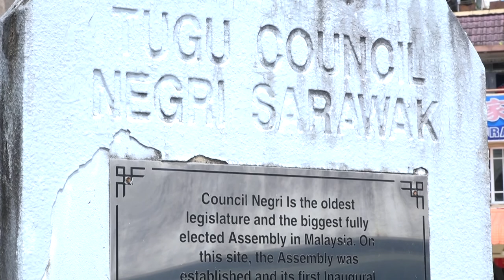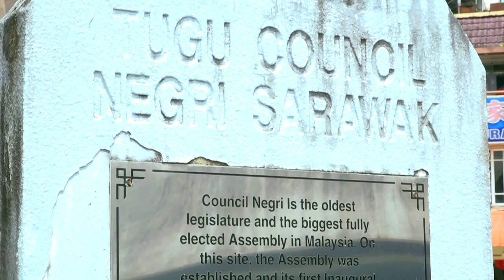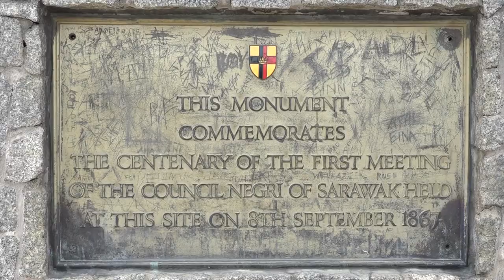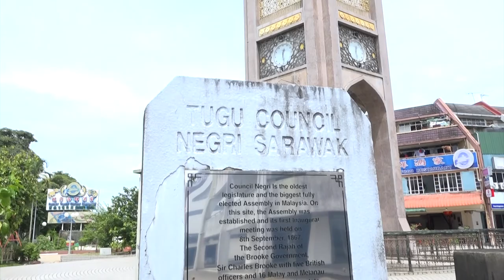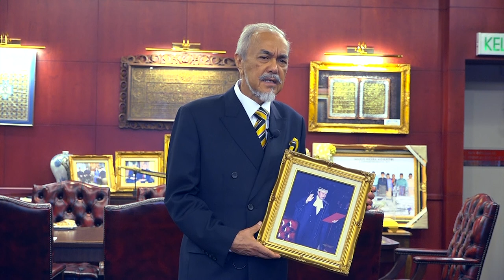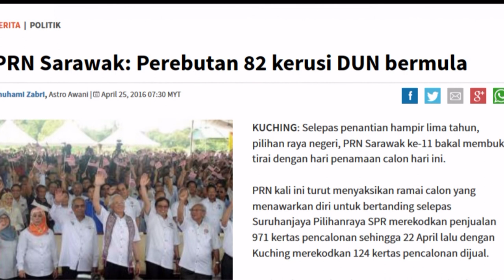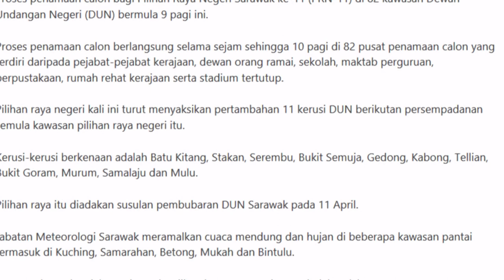DOCUMENTARY 150 DUN SARAWAK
Penerbitan oleh : Real Touch Sdn Bhd